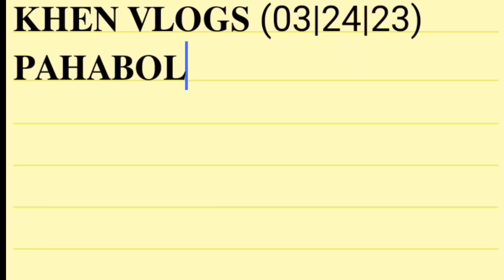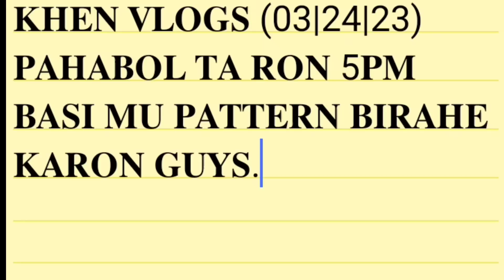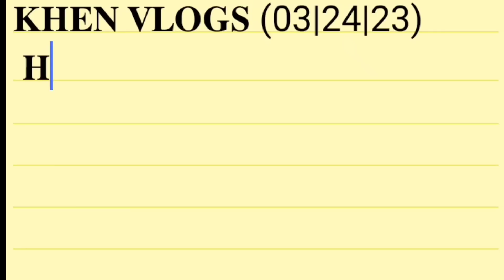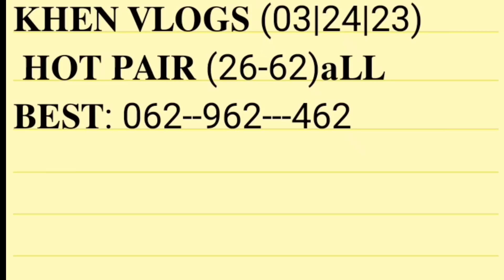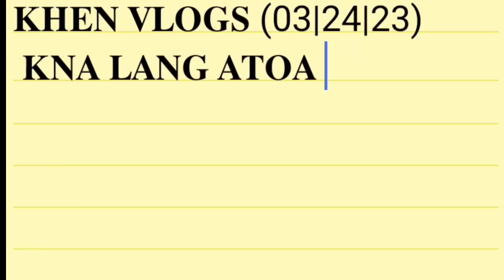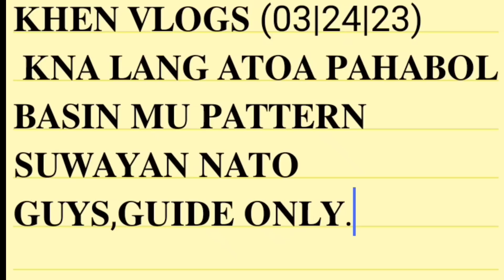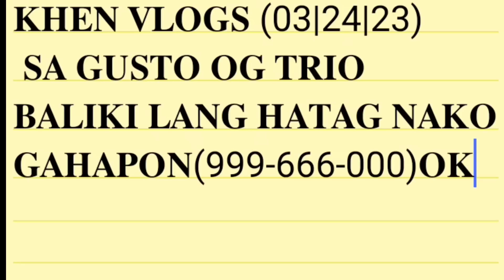706 2pm resback sllide ato 206 sayang 5pm pahabol best pair and combi lantawa lang sa video.